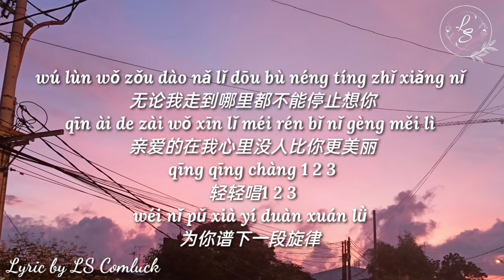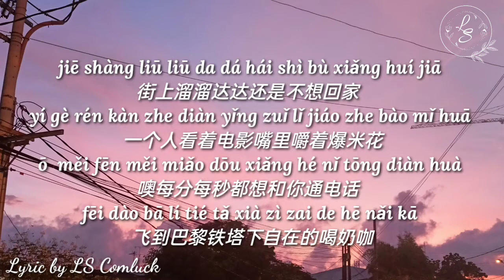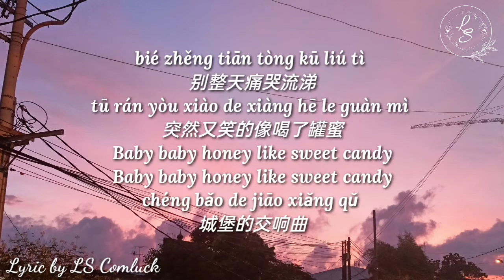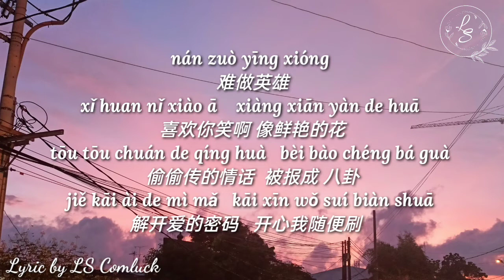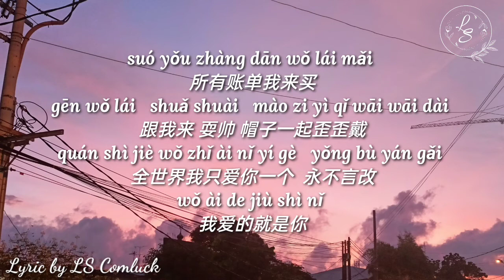Lyrics Ai De Jiu Shi Ni (爱的就是你) - Liu Jia (刘佳)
Song : Ai De Jiu Shi Ni (爱的就是你)